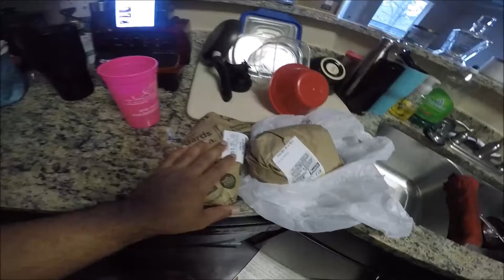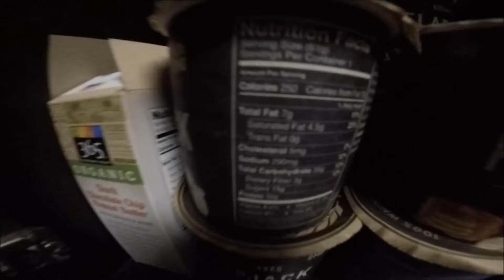Kicking It With Jimmy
Taking you with me through a typical Sunday and my only off day usually.